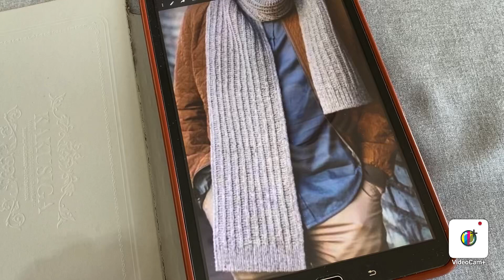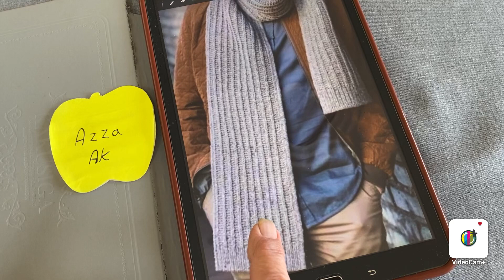اللفحة/الاسكارف بيلف أعمل إيه🤔 تعالي لأعطيك حيل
من طرق تافي الأخطاء بالتويكو
رابط الصفحة على الفيس